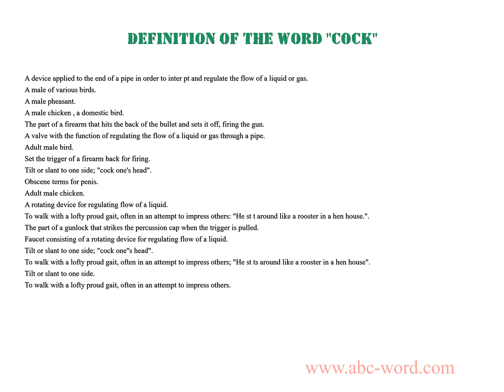Definition of the word "Cock"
you will find full information about this word "cock".
From the video you will learn the definition for the word cock. The lexical meaning of the word cock. What does the word cock mean? And much, much more...